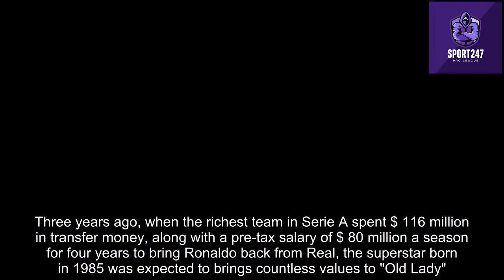Ronaldo to Man Utd Choice of the heart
Returning to the "old roof" of Man Utd is a somewhat easy decision for Cristiano Ronaldo, after speculations about PSG, Man City or Real Madrid this summer.

During the process from the moment Ronaldo spoke to leave Juventus, approached Man City and then suddenly closed the deal at Man Utd, coach Max Allegri almost did not speak. A few days before the first home match of this season against Empoli on the evening of August 28, the Italian military leader was informed that the player that Juventus worked so hard to build a system around would no longer be attached to the team.

No arguments, no objections, or opinions. A simple decision had been made, and Allegri was mostly acting as an observer. So is Juventus. Ronaldo no longer intends to dedicate himself to them. He asked to leave, and everything happened quickly in a few dozen hours.

However, Ronaldo's departure from Turin probably did not shock Allegri. Right in the opening match of the new season last week, Ronaldo expressed his desire to sit on the bench. An injury can cause the owner of the five Golden Balls to miss the opportunity to leave in the final stages of the summer transfer window. After three years at the Juventus Arena, Ronaldo is content to be sidelined. Aside from that, there's nothing else.